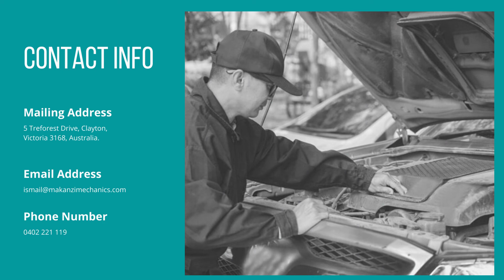Choosing A Mobile Car Repairs Company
You are driving to your office or dropping your child off at the school and then your car engine malfunctions and eventually, your car comes to stop. What would you do? It is in times like these hiring or getting into a contract with a mobile car Repairs Company will come in very handy.